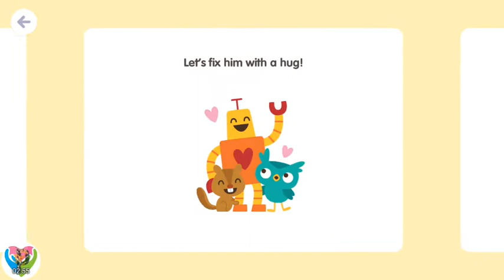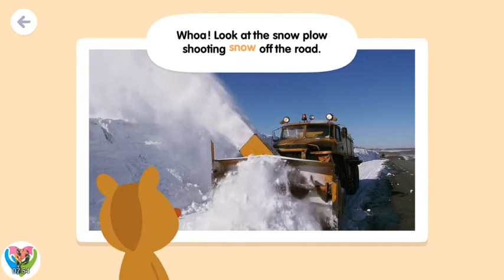Learning to Drawing Shapes with Sago Mini School Big Trucks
Created with training and play specialists, your youngster will fabricate math, education, science and spatial abilities as they find fun acquiring games and child tried themes. As they investigate, they'll relate what they're figuring out how to their regular daily existences – building critical thinking abilities.